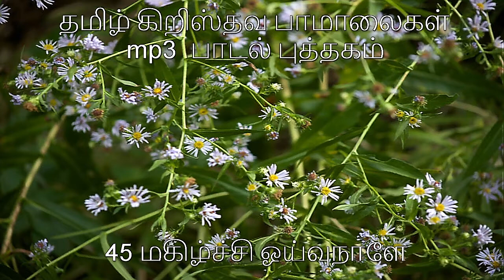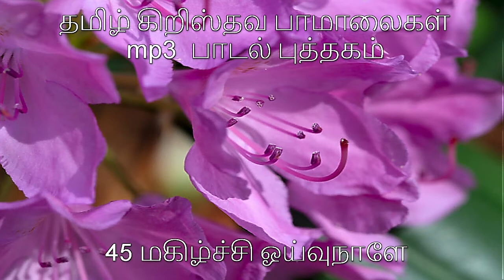45 மகிழ்ச்சி ஓய்வுநாளே